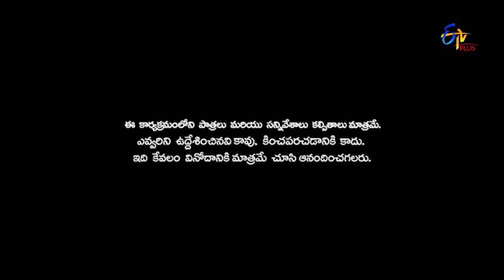Patas 2 | Asia & Pandu Performance | 19th August 2019 | ETV Plus